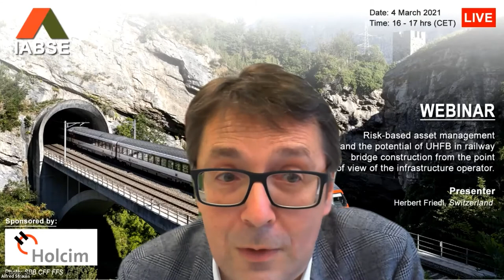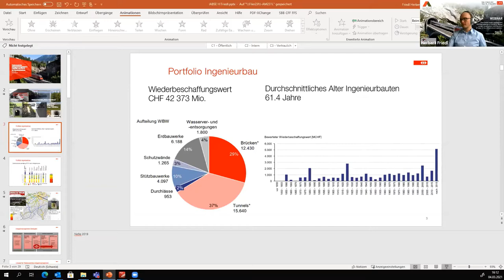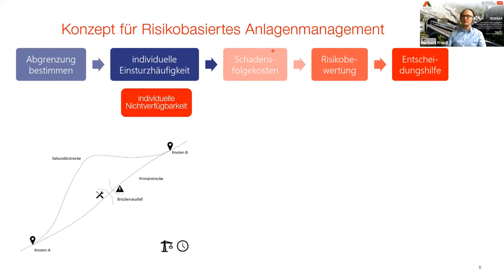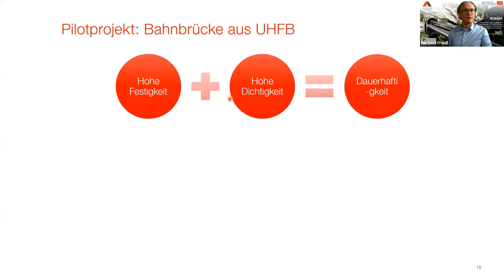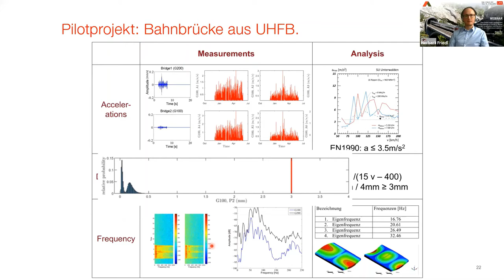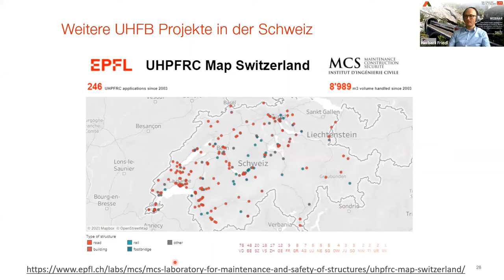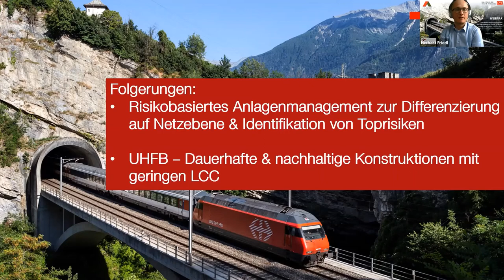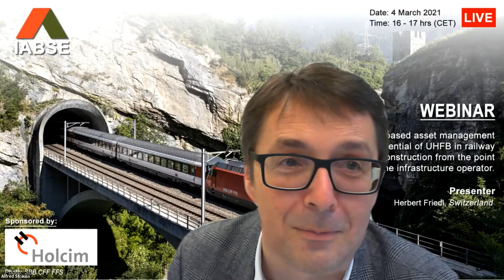IABSE Webinar of NG Austria: 4 March 2021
Risk-based asset management and the potential of UHFB in railway bridge construction

The Swiss Federal Railways -SBB- manage a remarkable infrastructure system with over 6,000 bridges, more than 17,000 retaining walls and over 400 tunnels. These structures alone represent a replacement value of around 30 billion Swiss francs. So far, decisions regarding building maintenance and future cost planning have mainly been used for the condition classes (grades) of the individual buildings.

As part of the further development of the asset management of civil engineering structures, a change from the condition-based approach to a risk-based approach is planned. Many additional parameters are taken into account. Evaluations of the probability of failure of structures, estimates of the volume of traffic on the lines and on the bridges, etc.

A risk-based model for railway bridges has been developed and can be used to identify top risks and differentiate at the network level. In 2017, the SBB realized a railway bridge which was built from reinforced UHFB.

The advantages of structures made of UHFB are lower life cycle costs and, thanks to the modular design with a high degree of prefabrication, enable shorter construction times and thus fewer operational restrictions. The bridge with a span of 6.0 m was equipped with a monitoring system in order to record the behavior of the structure as a result of train crossings. After three years of monitoring, the results confirm the correct behavior of the bridge and future structural maintenance will be carried out according to existing standards. This webinar will introduce the new risk-based approach to asset management and presents UHFB applications at SBB.